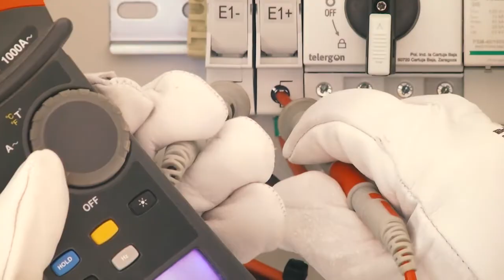La Salve 24-01-21